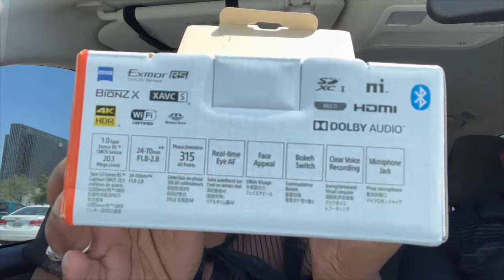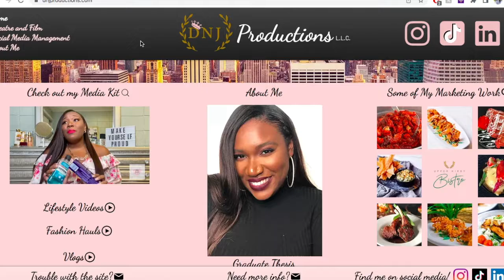SONY ZV 1 UNBOXING , Life updates and more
SONY ZV 1 UNBOXING !!! This sony zv-1 camera was made for Vlogger's/influencers specifically and im so excited about it. There's also a few life updates and more